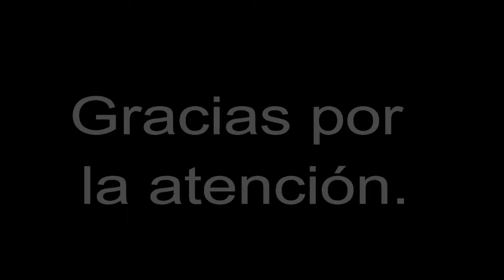Las columnas del imperio , por Sabino Laucirica.